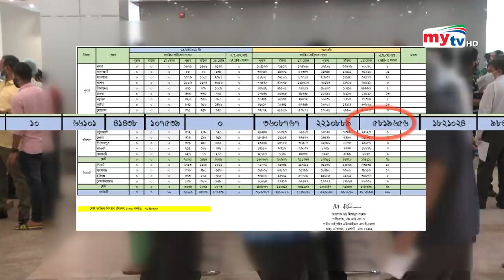২ ডোজ আলাদা টিকা নিলে কি হবে ? | Bangla News | Mytv News